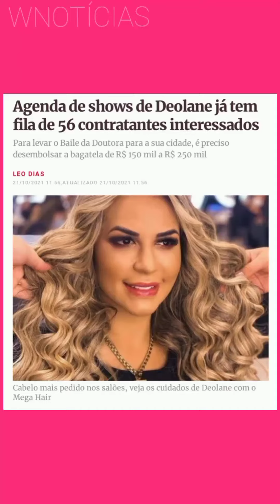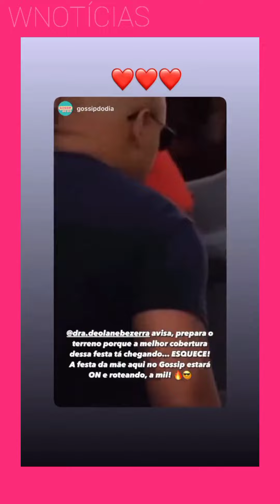REVELADO O VALOR QUE A DRA. DEOLANE BEZERRA COBRA POR SHOW!!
mc kevin
filha mc kevin
notícia mc kevin
doutora mc kevin
mc kevin instagram
cantor kevino que aconteceu com mc kevin
noticias sobre mc kevin
atualizações mc kevin
noticias de hoje mc kevin
noticias
MC KEVIN,
MC KEVIN
NOTICIAS
KEVIN MC,
MC
GR6 EXPLODE
FUNK
FUNK 2021
mc kevin a deolane